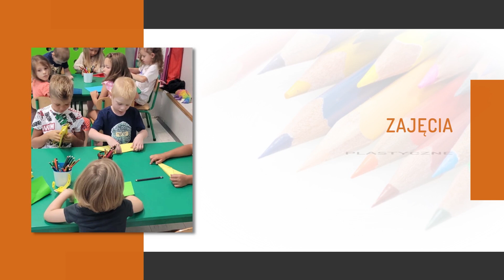Zajęcia plastyczne, ruchowe i językowe - przedszkole Świat Dzieci Marlena Kwasinska Chorzów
ZajęciaPlastyczne i z języka angielskiego oraz przygotowanie do podstawy programowej to jedne z zalet prywatnego przedszkola Świat Dzieci, które prowadzimy od kilku lat. Tworzymy kameralne grupy, w których skupiamy się na indywidualnych potrzebach dzieci, ich rozwoju i nie tylko. Nasza siedziba znajduje się w Chorzowie.

Przedszkole naszym zdaniem powinno pełnić wiele funkcji. Po pierwsze, powinno stwarzać przyjazne warunki dla dzieci, pomagając im w rozwijaniu umiejętności społecznych i emocjonalnych, a także dostarczać dzieciom odpowiednich narzędzi i materiałów do nauki, przygotowujących do szkoły podstawowej. Poza tym zapewniamy opiekę.

Zapraszamy do kontaktu i skorzystania z naszej oferty.